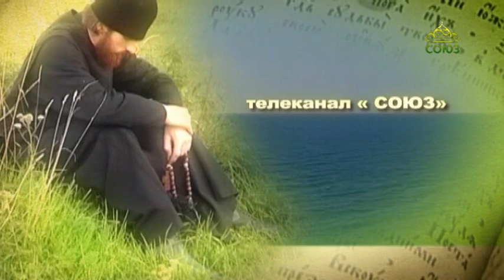Плод веры. О творчестве иконописца Александра Соколова рассказывает художник Мария Вишняк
О творчестве нашего великого соотечественника иконописца Александра Соколова, о сохранении его наследия, об уроках совместного творчества и общения с подвижниками Православия рассказывает художник Мария Вишняк.